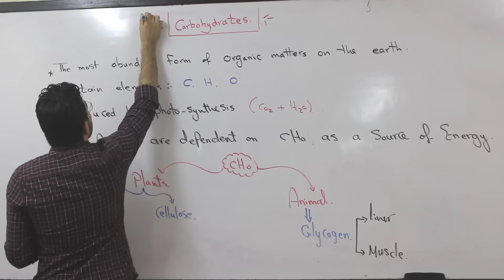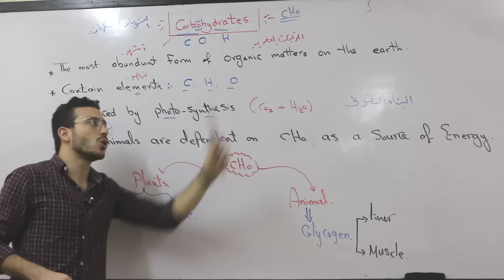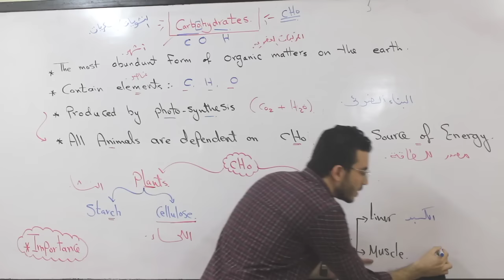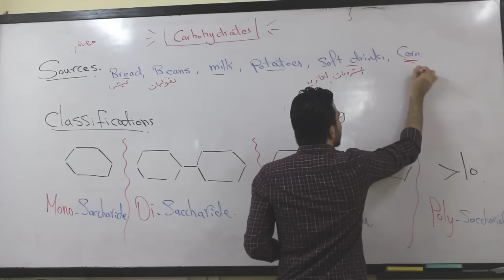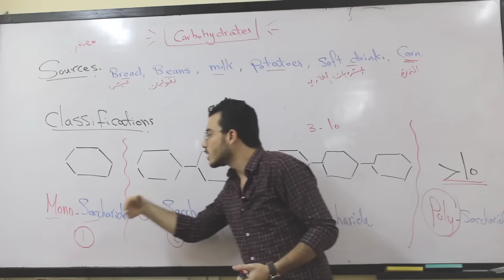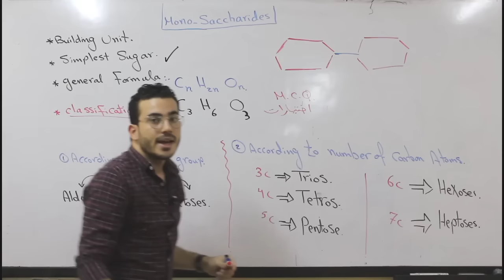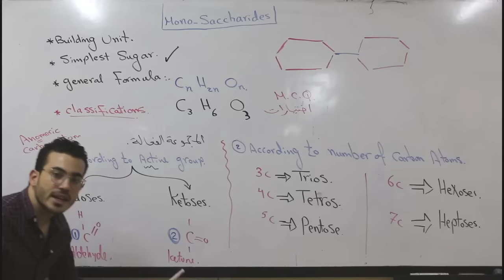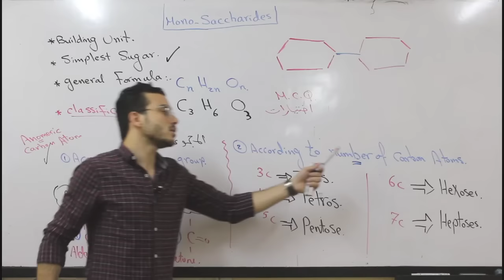الفرقة الاولى كربوهيدرات (د. ابراهيم الحسيني)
تشانل التليجرام ل. ابراهيم الحسيني